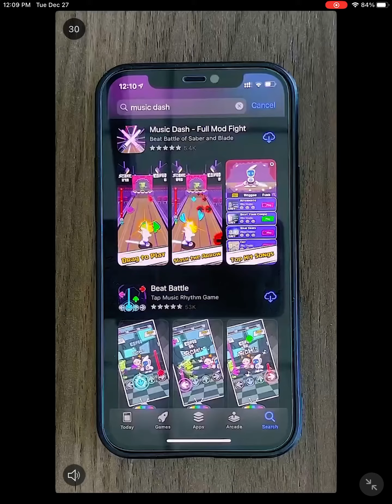Ez fnf XD